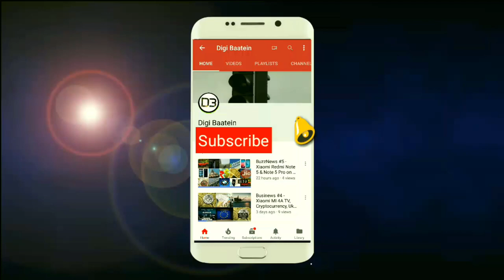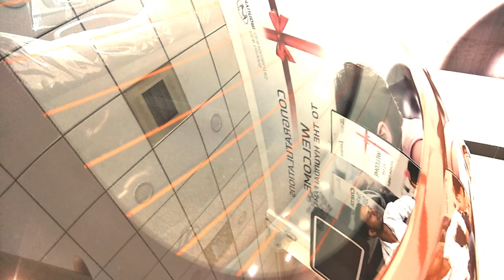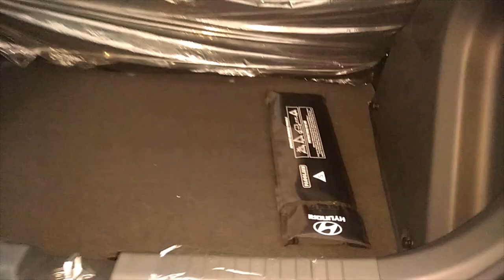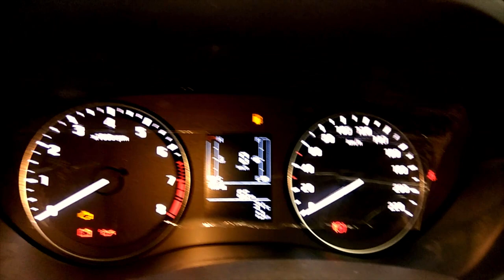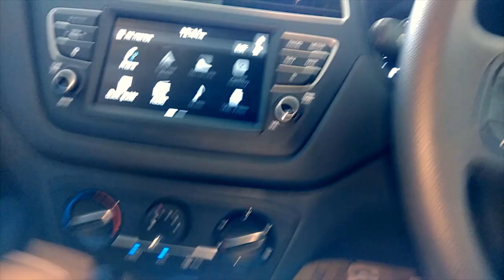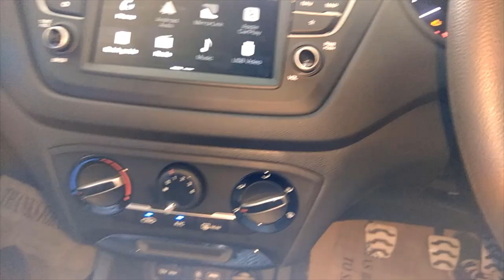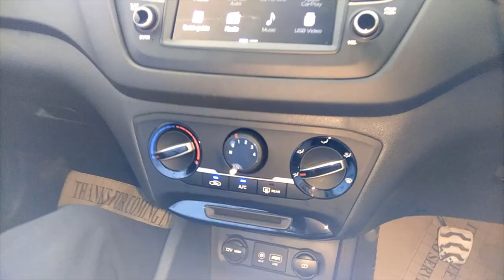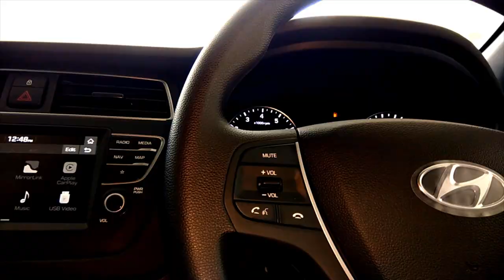Hyundai i20 Active 2018 Model || Complete Details, Price, Specification || Review Talks #9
In this video you will get to know all about hyundai i20 active 2018 model like price, specification, feature, interior, exterior everything.

Address of Showroom:-
DEE HYUNDAI
Dee Motors Pvt. Limited
4, Sardar Patel Marg, Civil Lines, Allahabad-211001

Contact Person:-
Anoop Srivastava